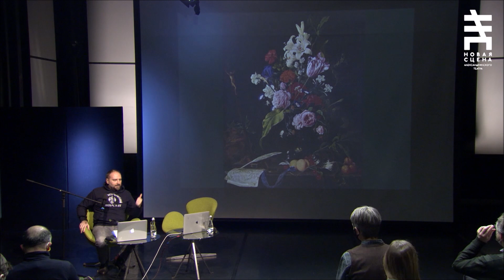Аrt punctum | Валерий Анашвили | Как читать произведения искусства - лекция 2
Цикл встреч организован Новой сценой Александринского театра и Открытым Философским Факультетом, эпизод 3, лекция 2.
Читает Валерий Анашвили
Модерирует Илья Мавринский

Нам будет приятно, если вы нас поддержите!
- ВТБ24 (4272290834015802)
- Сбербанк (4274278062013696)